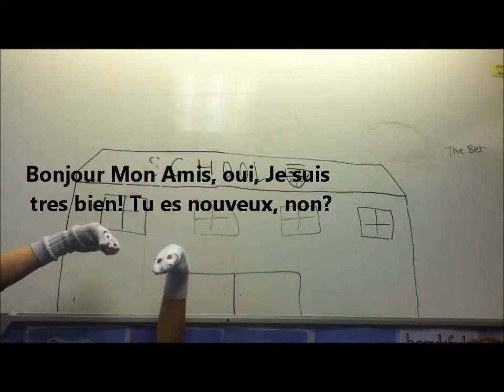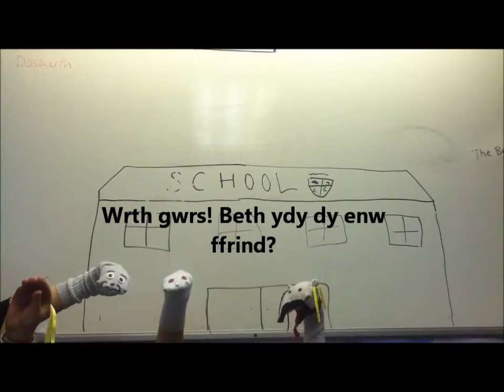PUPPET VIDEO EDL